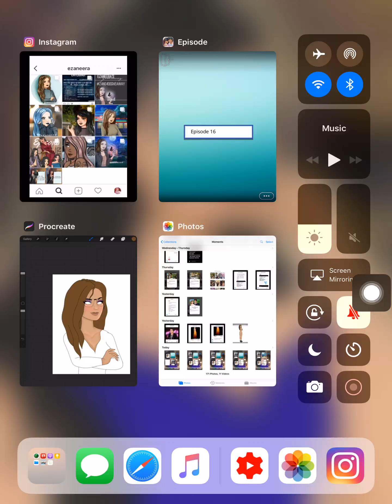Please be mine (episode 16) episode choose your story